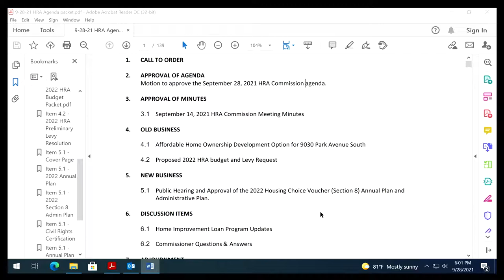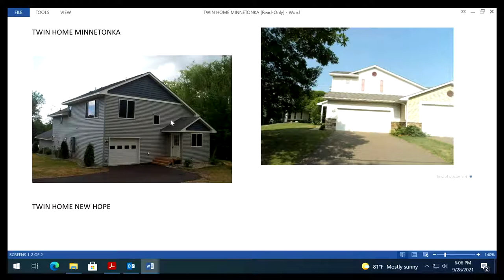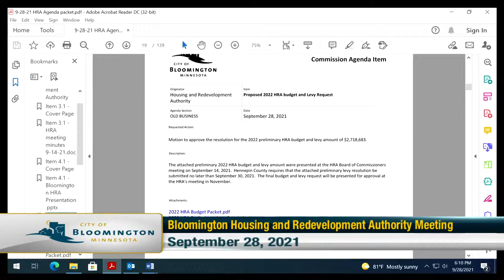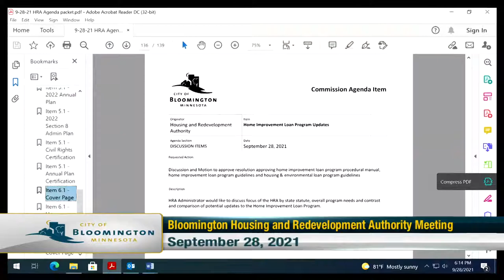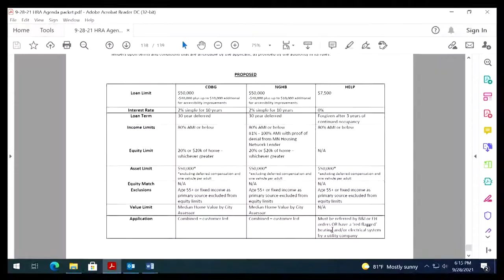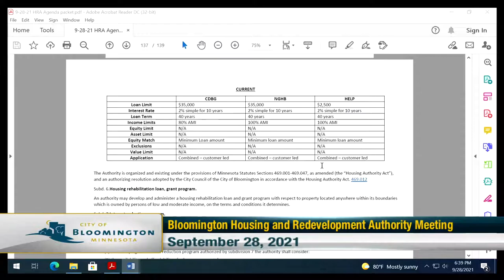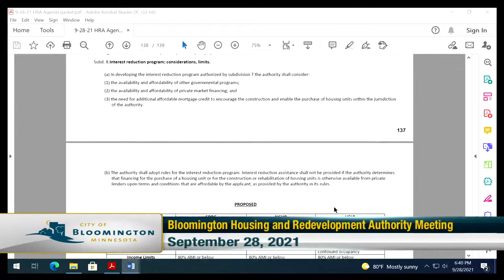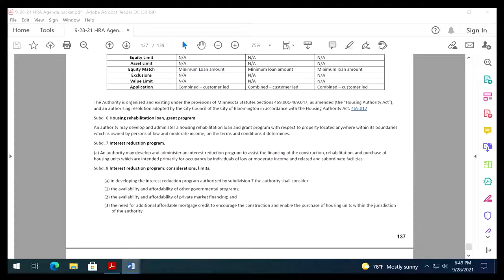September 28, 2021 Housing and Redevelopment Authority Meeting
Housing and Redevelopment Authority Meeting